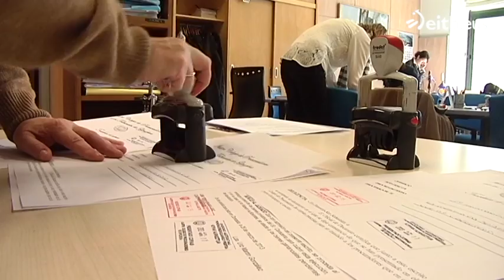Itzarri aurreikuspen planerako ekarpenak berrezarriko dira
90.000 langile publikorentzat izango dira ekarpen hauek. Euren soldata gordinaren % 0,5 emango da urtero, baina % 1era ere iritsi liteke, sindikatuekin adostasuna lortzen bada.